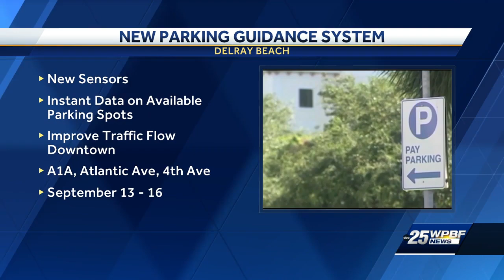Delray Beach to implement new parking system